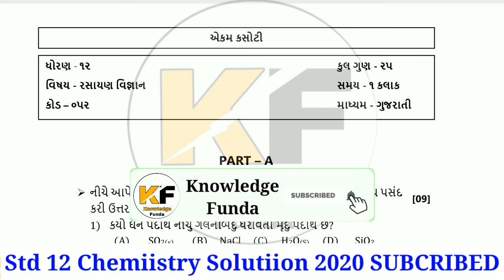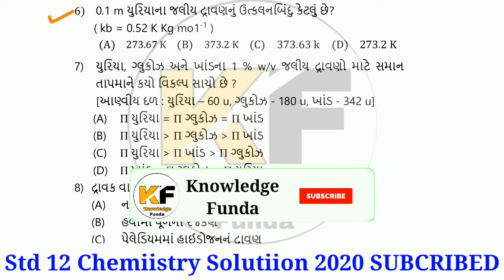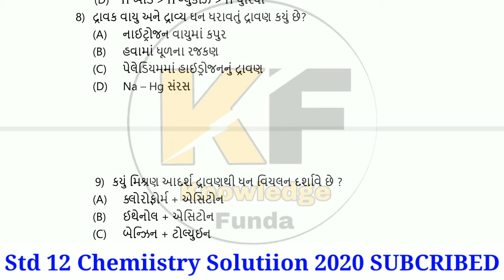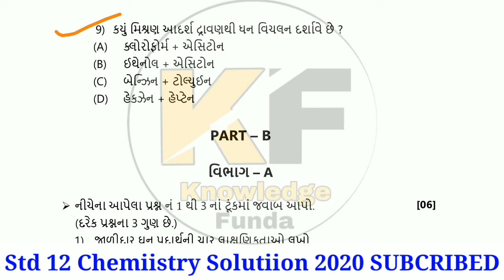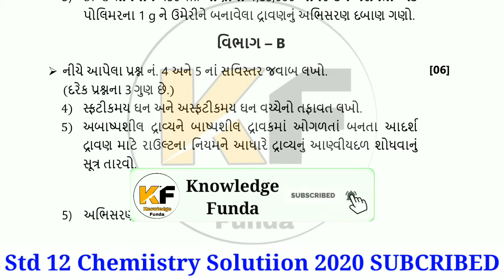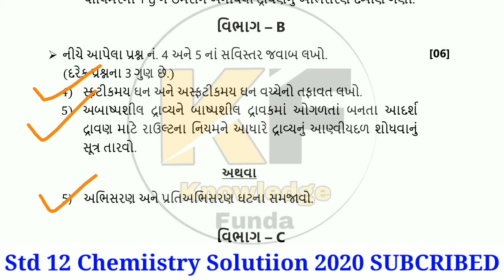Std 12 Chemistry Ekam Kasoti Solution 2020,samayik mulyankan kasoti 2020,Dhoran 12 Chemistry Paper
આ વીડિયોમાં એકમ કસોટી ધોરણ 12 Chemistry 2020 નું સંપૂર્ણ સોલ્યુશન અને સમજુતી આપવામાં આવી છે.

std 12 akam kasoti Papers Download 2020
ekam kasoti 2021
ekam kasoti gujarati 2021
dhoran 12 rasayan vignan ekam kasoti solution dec.2020
paper solution પેપર સોલ્યુશન
ડિસેમ્બર એકમ કસોટી
એકમ કસોટી ટાઈમ ટેબલ 2021
Ekam Kasoti Gujarati STD 12 28/12/2020
Unit Test Papers July 2020
new course
gujarat board new course
board exam
gseb board
gujarat board
std 10
std 12
std 11
gujarati medium